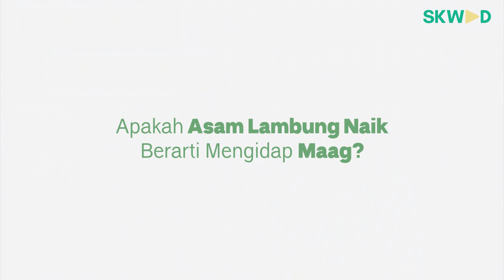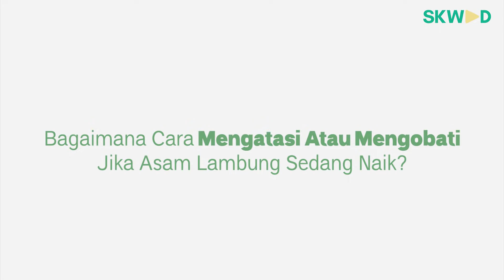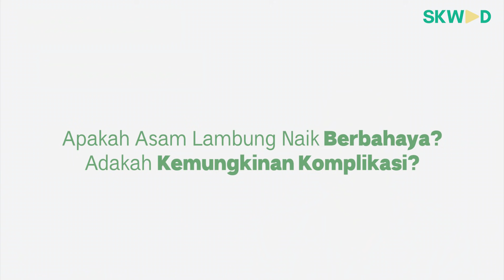Kenali Penyebab Dan Cara Mengatasi Asam Lambung Naik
Asam lambung merupakan kondisi dimana ulu hati terasa nyeri atau panas di dada sampai ke tenggorokan. Kali ini dr. Haekal Yassier Anshari., M.Biomed (AAM)  akan menjelaskan apa penyebab dari asam lambung dan juga cara mengatasinya.

🔹 Untuk kalian yang suka Travelling, tonton video-video panduan wisata di channel NOMTRIP

🔹 Video-Video lucu, sketsa, parodi dan juga Social Experiments di SKWAD FUN